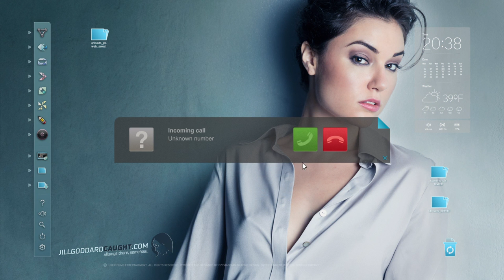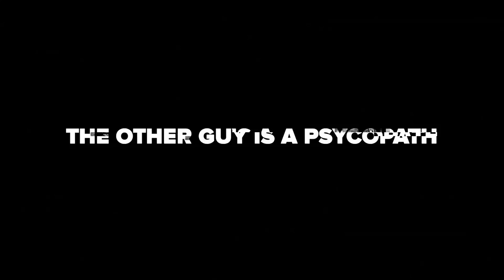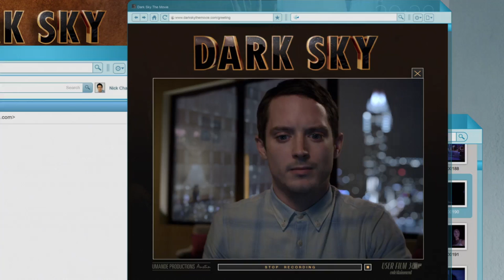Open Windows - Official Trailer HD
Directed by Nacho Vigalondo, with Sasha Grey, Elijah Wood and Neil Maskell.

Nick’s a lucky guy. Tonight, he’ll be having dinner with Jill Goddard, the hottest actress on earth. She's promoting her latest movie, and he’s won the main prize in an online contest. Then he gets a call. Some guy named Chord explains that dinner has been cancelled. And it’s Jill’s fault: she’s a high-maintenance diva, and everybody hates her guts. Chord says he can make up for it. He offers Nick the tools to spy on Jill from his computer for the rest of the night, in a way that no fan could dare dream of. The terrible truth begins to reveal itself. It looks like Chord set up the whole situation, with Nick playing a part in a much bigger plan... The 21st Century REAR WINDOW.